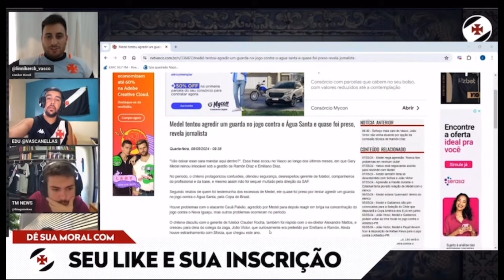GLOBO ATACA VASCO COM FAKE NEWS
A maior empresa de mídia do Brasil e uma das maiores do mundo, informou que o Medel quase foi preso, por agredir segurança do Vasco.
Essa história não é real.
Vire membro e me ajude a propagar o nome do Vasco.